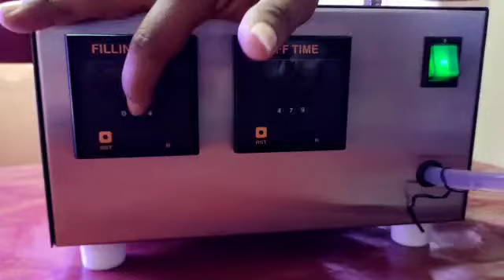Portable Mini Liquid Filling Machine .Best Solution for startups. Easy to use..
Portable , Compact Mini Liquid Filling Machine .Best Solution for startups. Easy to use.It can be used to fill many different types of clear thin liquid, including water, olive oil, fuel, drinks, vinegar, milk etc. Contact AtoZ Packagings, Cheranellore, Ernakilam,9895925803, 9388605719.For more visit us